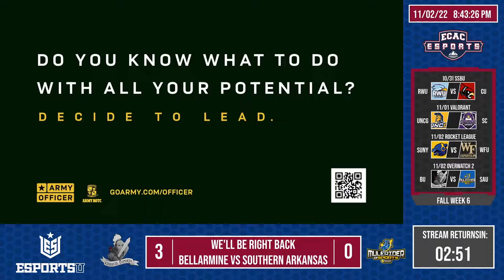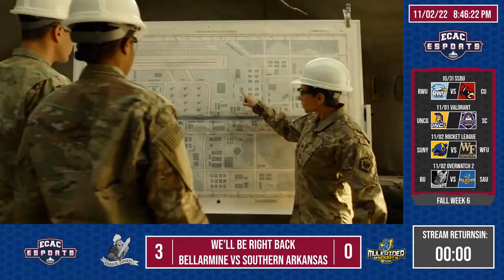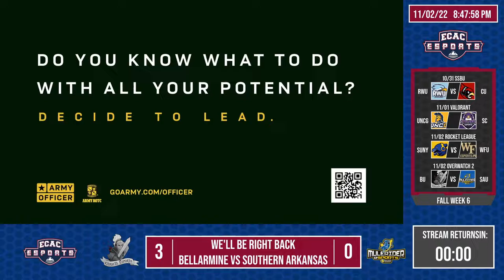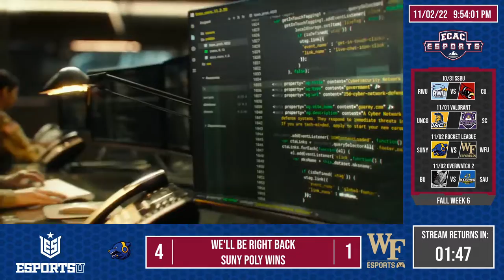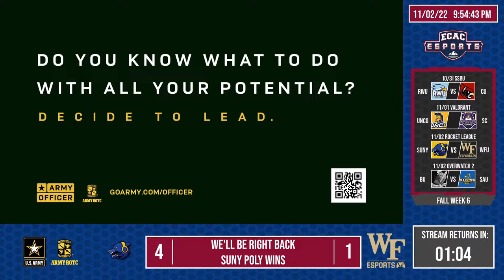ECAC Fall 2022 | OW - Bellarmine vs. Southern Arkansas | RL - SUNY Poly vs. Wake Forest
Today's Matchups:

Bellarmine University vs. Southern Arkansas University
SUNY Polytechnic Institute vs. Wake Forest University